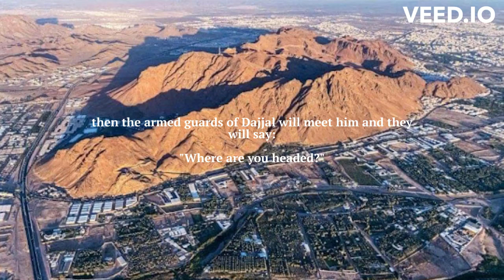The Greatest Martyr In Islam